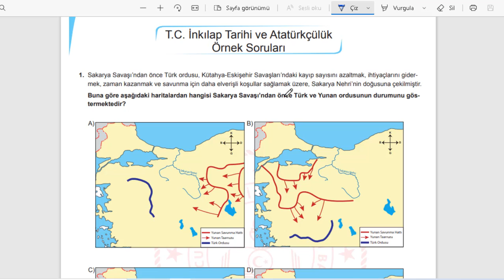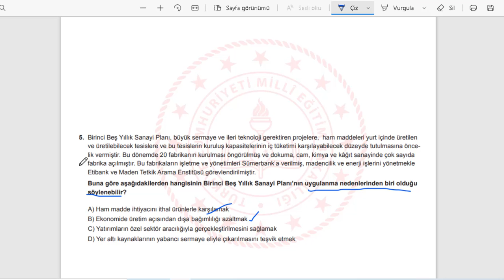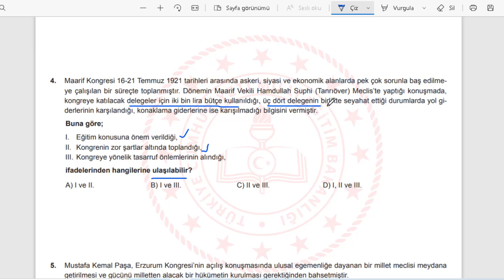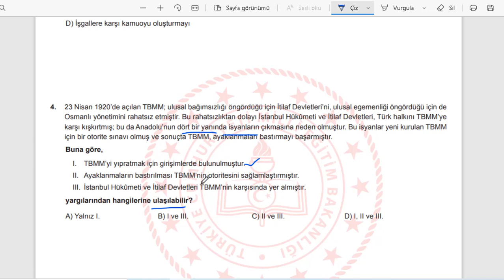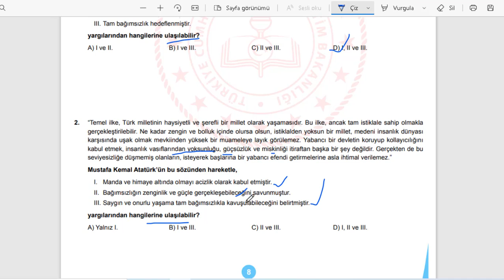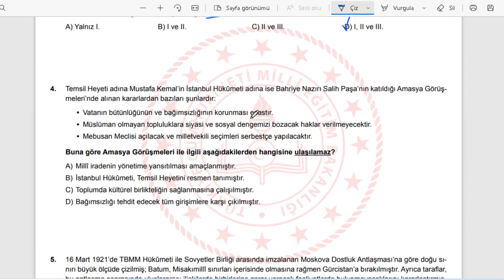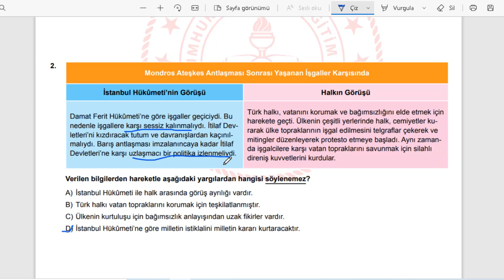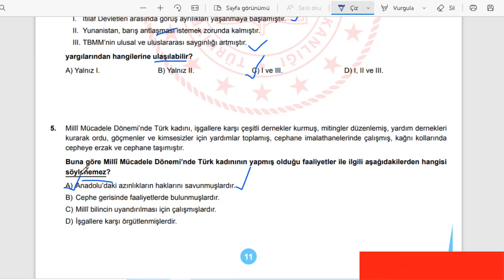8.İnkılap Tarihi ve Atatürkçülük 2019-2020 Şubat-Mart-Nisan-Mayıs Örnek Sorular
8.İnkılap Tarihi 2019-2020 Şubat-mart-Nisan-Mayıs Örnek Sorular-Çözümleri